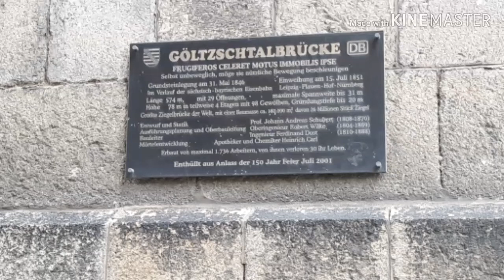Göltzschtalbrücke *Der Bremsnitzer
Die Göltzschtalbrücke